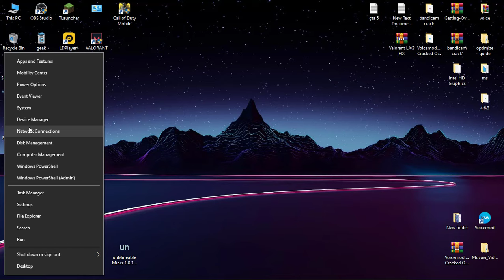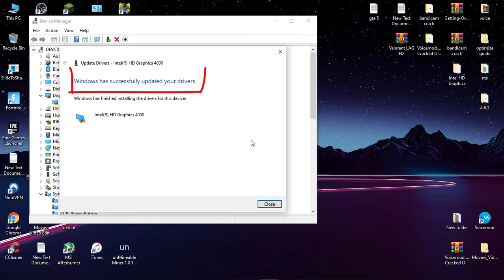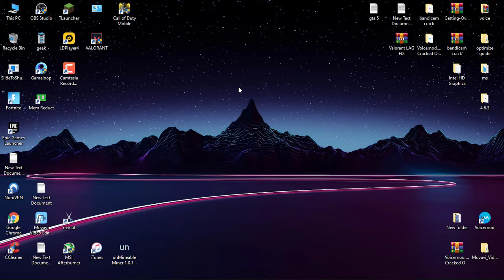➢Intel HD Graphics Control Panel Missing | Intel Graphics Missing From Desktop Right Click | Latest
In this video, I will show how to fix the Intel HD graphics missing Problem.

➢GTA 5 LAG & STUTTER FIX | 🛣🏎DRIVING LAG FIX | 🪟INTEL HD GRAPHICS | 🖥️LOW END PC | ✅60+ FPS | 2020 |

COPYRIGHT SECTION

Intel HD graphics control panel option missing from right-click menu,
intel UHD graphics control panel missing,
Intel HD graphics control panel windows 10 missing